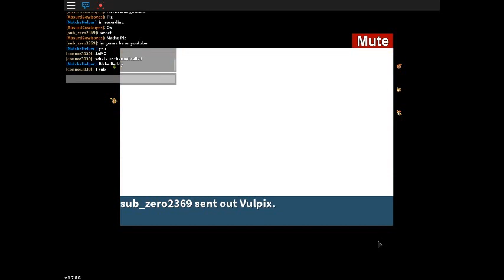A MEGA MEWTWO IN RANDOM BATTLES!!!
I just wanted to random battle someone and found this mega mewtwo X in random battles